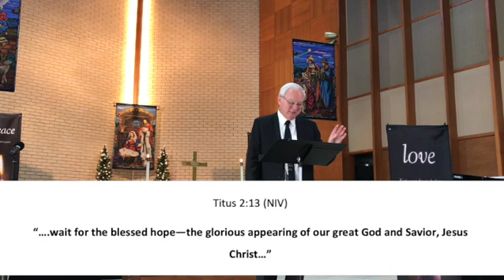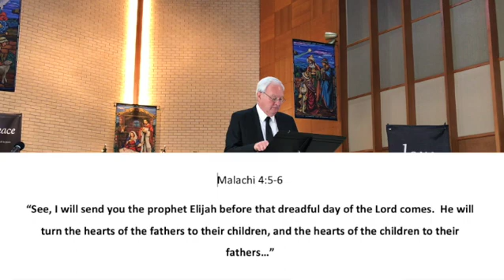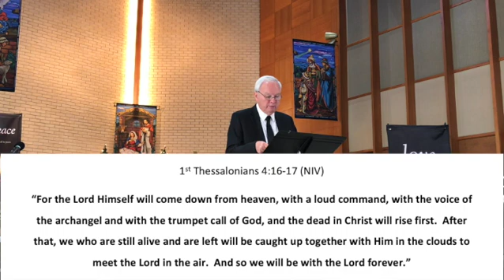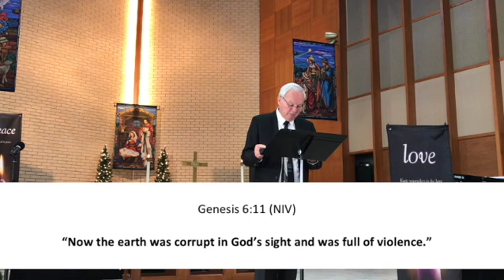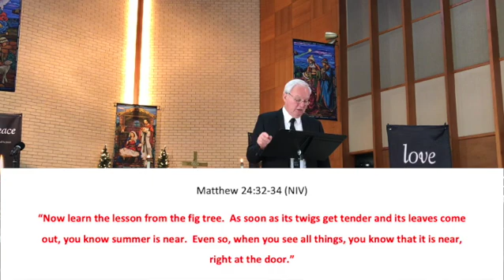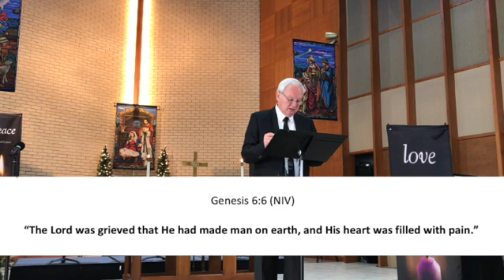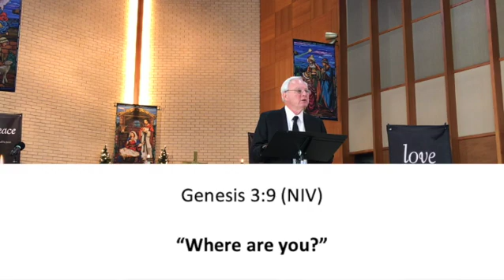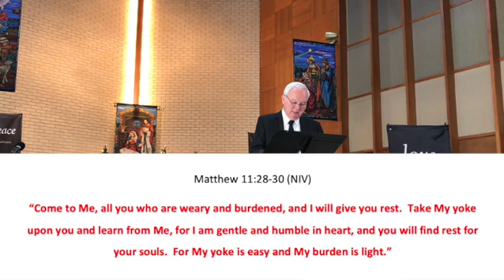Where Are You?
If you are lost and not saved, God has found you this day.